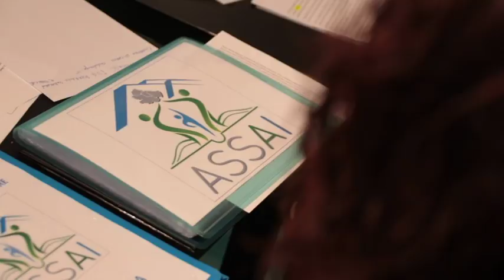Teramo. ASSAI per la sicurezza nelle scuole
L’associazione ASSAI si è presentato ufficialmente all’opinione pubblica. Nella conferenza stampa organizzata a Teramo è stato illustrato l’impegno di Assai a livello regionale e nazionale per il raggiungimento della sicurezza nelle scuole.